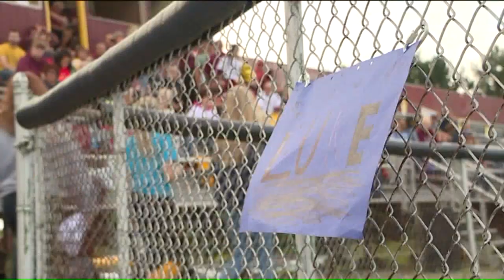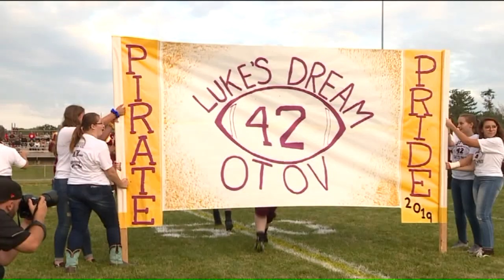High School Senior with Down Syndrome Who Dreamed of Playing Football Scores Touchdown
An Ohio high school senior with Down syndrome who dreamed of playing football had his dream come true Friday night with help from the opposing team.